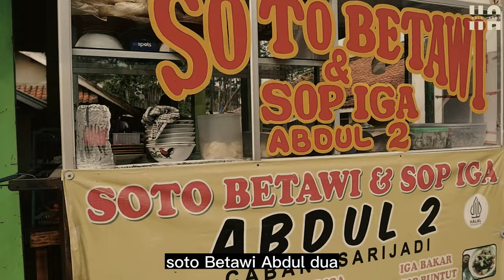SOTO BETAWI NAMPOL!!!!